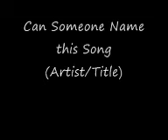CSI Miami Unknown Song.wmv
Appealing for someone who can tell me the Artist and song